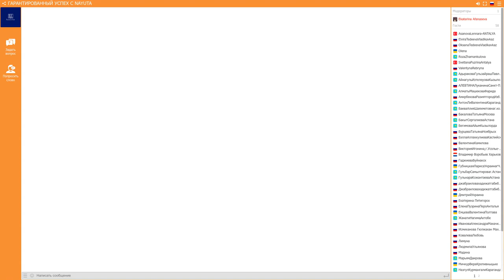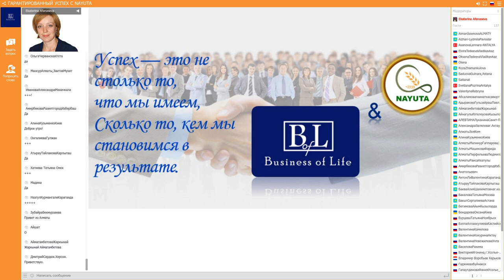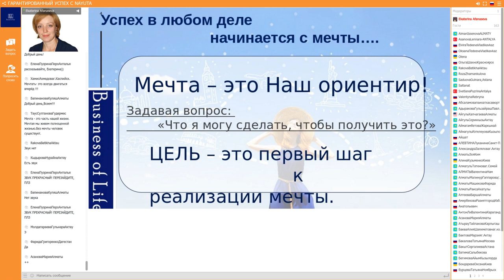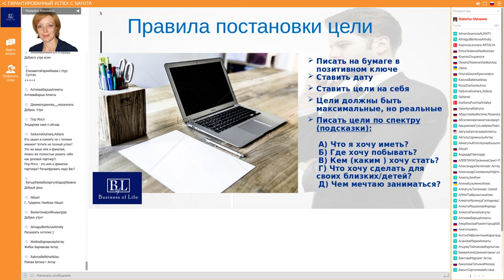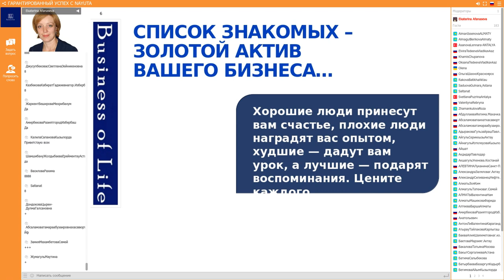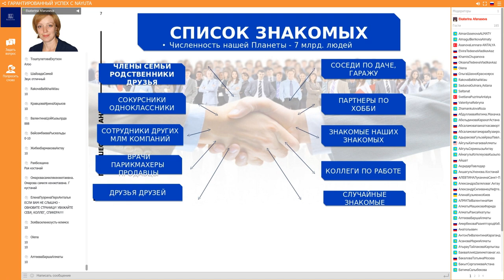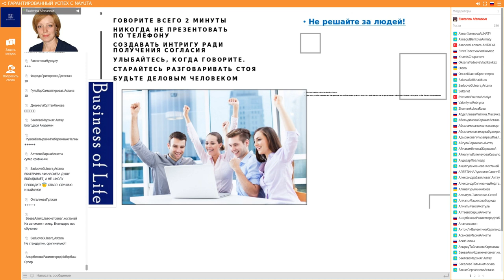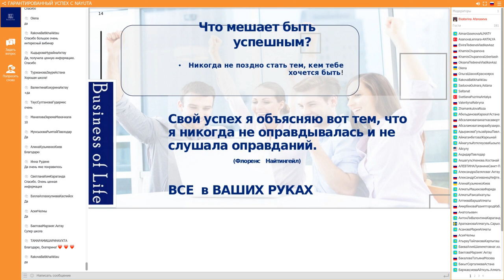NAYUTA ШКОЛА 7 ШАГОВ К УСПЕХУ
ПРИГЛАШАЮ ВСЕХ - Компания НАЮТА, - это компания для любого возраста.
Для тех кто хочет заработать и для тех кто хочет поддержать, восстановить свое здоровье.

NAYUTA - это молодая сетевая товарная компания с уникальным авторским маркетингом:
-ОТСУТСТВУЕТ квалификация по приглашениям,
-ОТСУТСТВУЕТ квалификация по покупкам/продажам,
-командное построение структуры,
-впервые в МЛМ есть пассивный доход, то есть 100% партнеров получат доход!
-Плюс уникальная продукция!
Ну и на мой взгляд, самое интересное - единоразовый лояльный вход и отсутствие любых обязательных проплат)